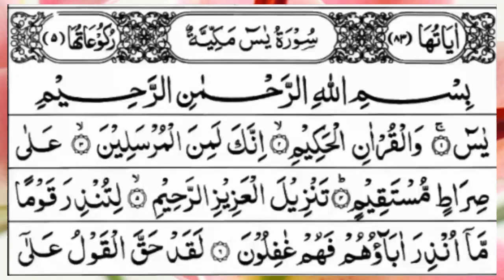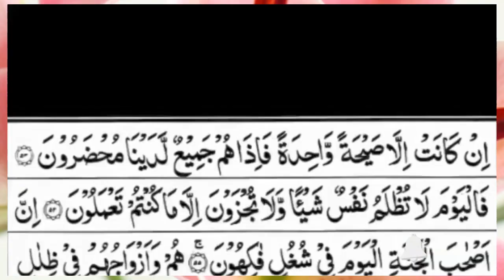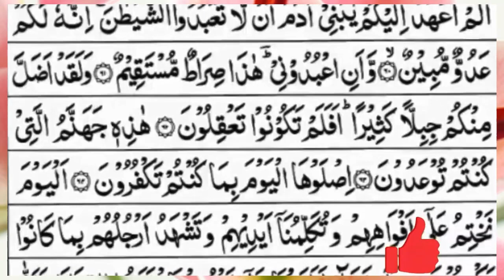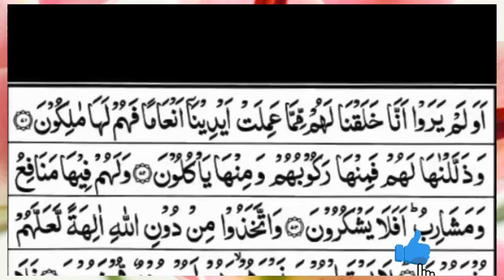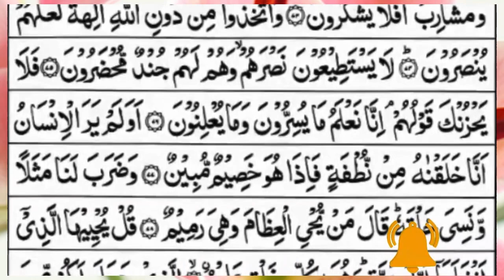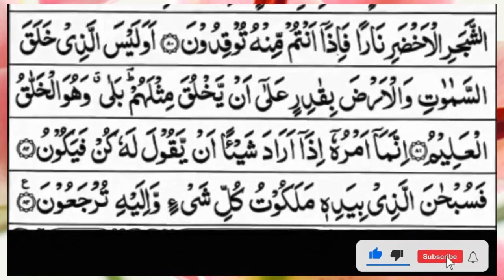Surah Yasin (Yaseen) | Full With Arabic Text | (Episode 1809 ) | Surah Yaseen Beautiful Recitation